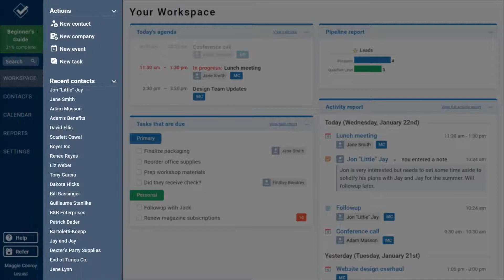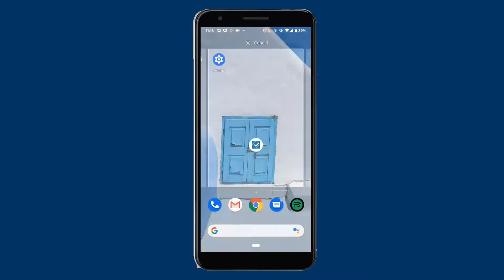Beginner's Guide: Phone access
If you're always on the move for your job, then having a CRM that ties you to your desk just won't work. Less Annoying CRM is web-based, which means you can log into from anywhere, including mobile devices. Learn how to open the CRM on your phone and save a pin to make it easy to jump into your CRM system in seconds while you're on the go.